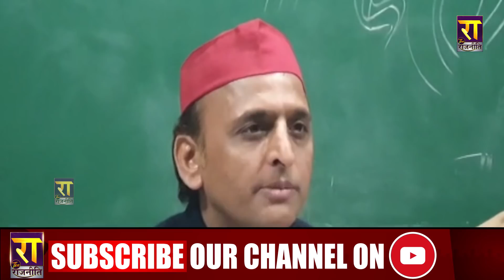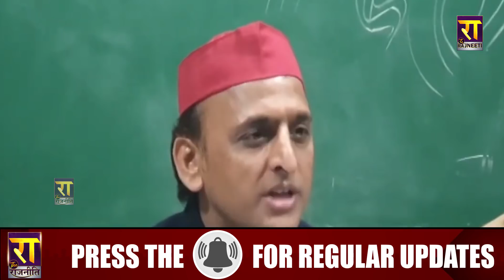सुब्रत पाठक ने डिंपल को ऐसा क्या कहा की अखिलेश यादव ने दे दी चेतावनी | Kannauj | Breaking News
सुब्रत पाठक ने डिंपल को ऐसा क्या कहा की AkhileshYadav ने पूरी BJP को दे दी चेतावनी